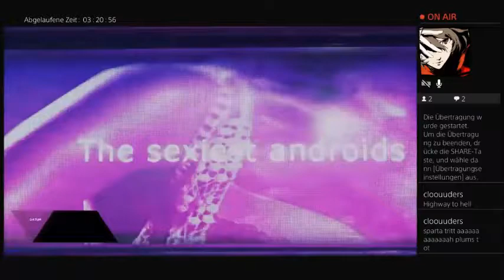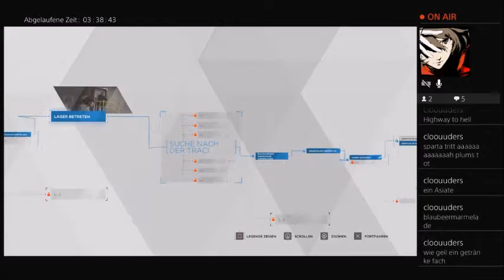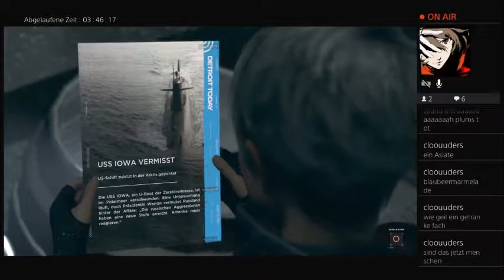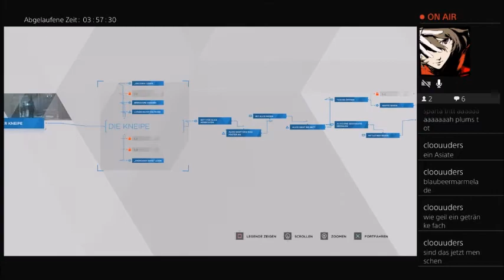Ich bin Ralph (Detroit become human)